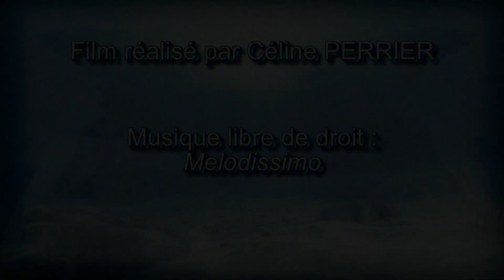La Canée (Chiana) en Crète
La belle ville de la Canée (ou Chania). Un très beau port vénitien et une rue du cuir avec de bonnes affaires, si on prend le temps de bien chercher et de comparer !